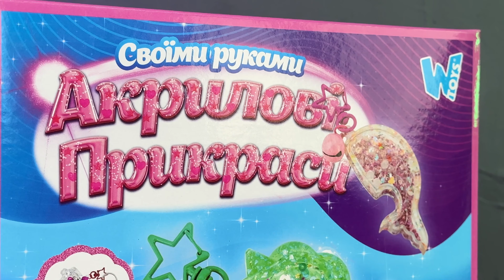Набори для творчості Акрилові прикраси від бренду WToys. Розпаковка та відеоогляд набору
Поринь у захопливий світ рукоділля і створюй унікальні прикраси для себе та рідних разом з чудовим набором для творчості від бренду "WToys".
Кожен етап виготовлення брелка — це захоплива мандрівка безмежними просторами фантазії, де ви обираєте колір, міркуєте над дизайном та деталями, створюючи виріб, що відображає вашу унікальність та стиль.

Особливості:
- епоксидний клей та активатор до нього;
- багаторазові силіконові молди;
- мірні склянки;
- блискітки та прикраси;
- різноманітні ланцюжки та кільця для брелків;
- у наборі представлені одноразові рукавички для рук;
- детальна кольорова інструкція з користування.